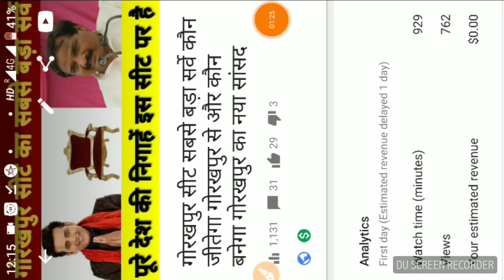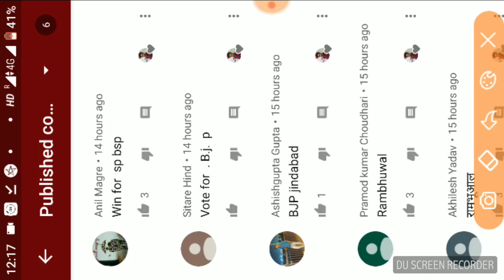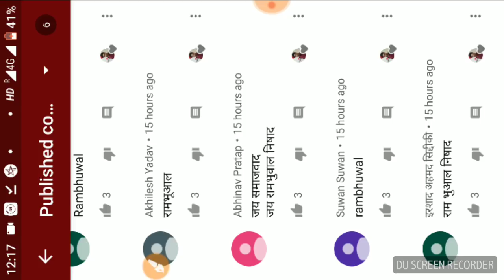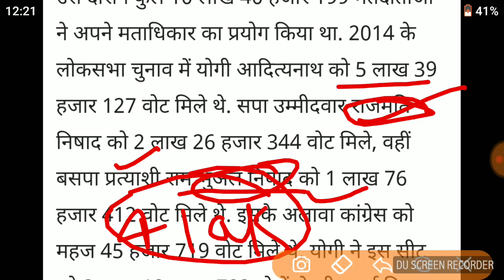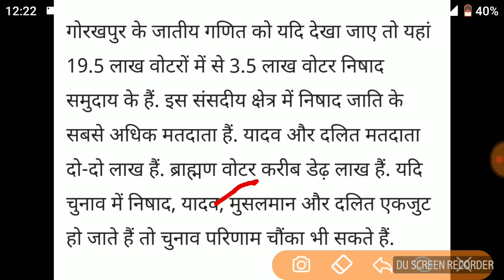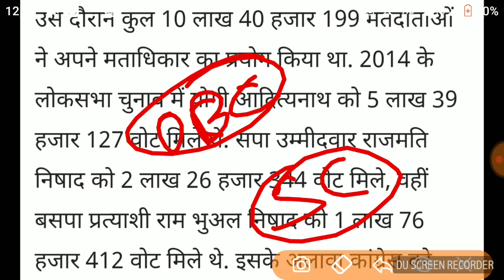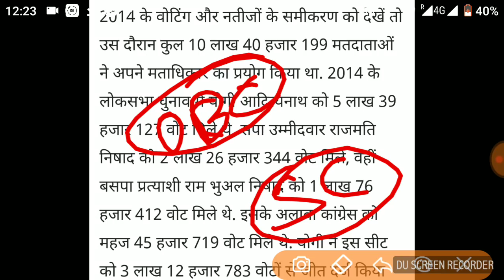गोरखपुर सीट से रवि किशन शुक्ल हार रहे चुनाव वजह जानकर चौक जाएंगे आप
दोस्तों इस वीडियो में हम बात करने वाले हैं गोरखपुर लोकसभा चुनाव यानी की कुल लोकसभा सीट के बारे में य सिटी योगी आदित्यनाथ के लिए निकालना बहुत जरूरी है और बीजेपी के लिए भी और यहां से निषाद समुदाय बहुत नाराज चल रहा है बीजेपी से प्रवीण निषाद से इसलिए रवि की शुक्ल के लिए यह राह आसान नहीं होने वाली और हम चाहते हैं कि आप अपना अमूल्य मत आप अपना अमूल्य कमेंट हमें इस वीडियो के अंत में दें जिससे हम जान सके कि गोरखपुर में किसका पलड़ा भारी दिख रहा है तो आप लोग ज्यादा से ज्यादा लोग इस वीडियो को शेयर करो और जितने लोग लोग गोरखपुर लोकसभा क्षेत्र से आते हो उसने लोगों को शेयर करो और कमेंट करो और लाइक करो और चैनल को सब्सक्राइब जरूर करो
GORAKHPUR loksabha 2019
Ravikishan shukl bjp
Rambhuval nishad
Yogi Narendra Modi
Pravin nishad